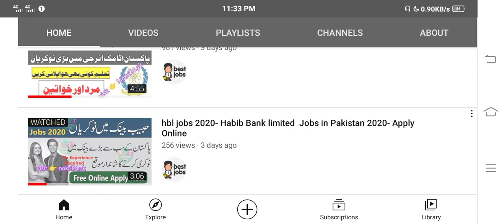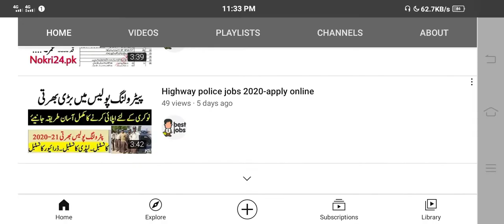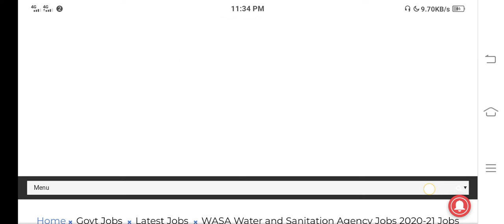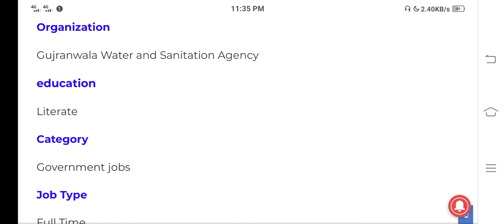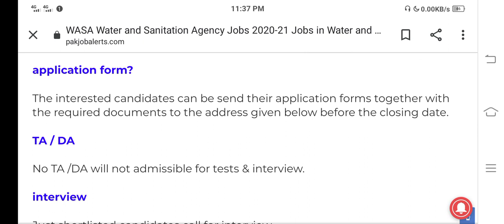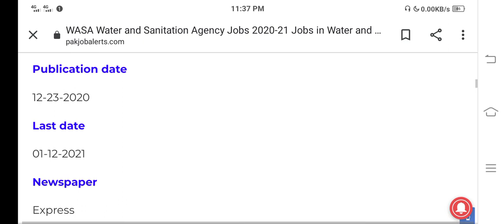WASA jobs 2020- jobs in water and sanitation Agency 2020-Apply Online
new jobs in Wausau Department of water and sanitation agency these are recently jobs coming anyone can be applied for these jobs there is no education required for these jobs so you can easily apply for these jobs and get a job in government Department WhatsApp if you want to apply then click on below link